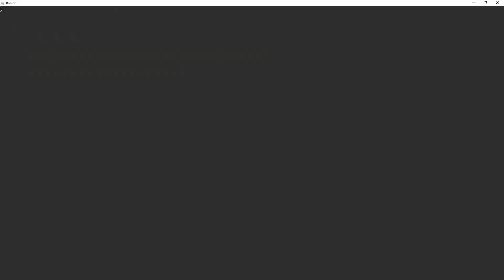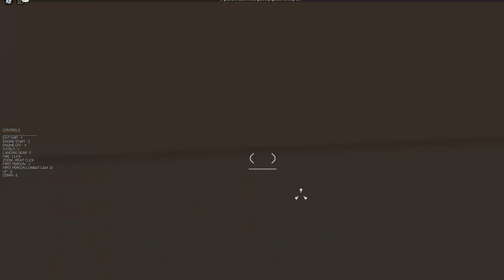Christmas Story And Finding A Star Destroyer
I played a Christmas story and I found a Star Destroyer in space battle over Tatooine.